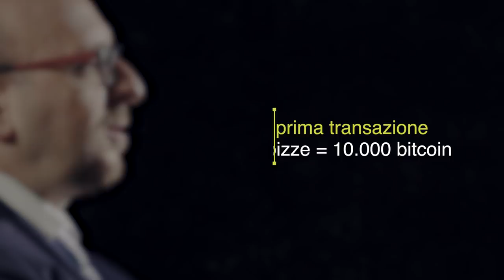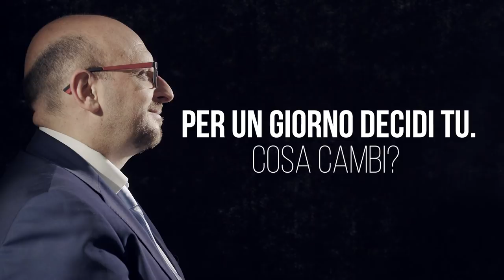"L'Euro? Solo un altro modo di chiamare il Marco tedesco", dice il Prof che insegna Bitcoin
"Ci portiamo in tasca dei foglietti di carta colorati (le banconote, ndr) dando per scontate tante cose. [...] Provate a spiegare a un alieno le banconote, e provate a spiegare i bitcoin: cosa capirebbe meglio?".
E’ uno degli esponenti intellettualmente più controversi (e interessanti) dell’ecosistema bitcoin italiano. Sempre in giacca e cravatta e un po' nemesi dei criptoanarchici così come siamo abituati a conoscerli, il Leader italiano delle criptovalute si chiama Ferdinando Ametrano. Lui, fisico che però nasce professionalmente in banca, e sogna un mondo dove le banche centrali saranno sostituite da algoritmi, e che intanto insegna tecnologie bitcoin e blockchain all'Università.

(Sottotitoli disponibili a breve)